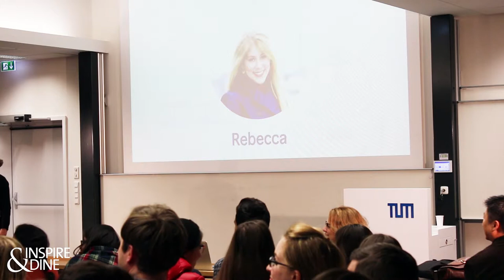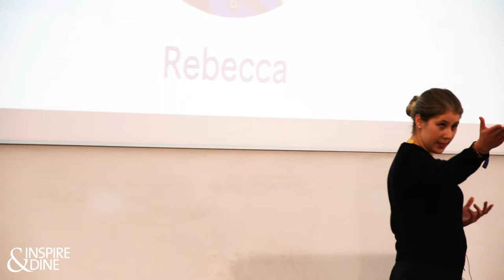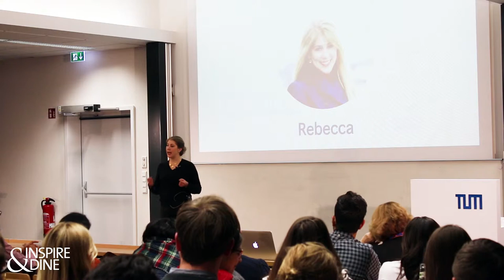Rebecca Bachmann: Entrepreneurship and the New Workforce (Inspire&Dine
Rebecca Bachman talks about the challenges of the future workforce and how this workforce and its entrepreneurial mindset can be a tool in solving essential problems of big corporations.

Inspire&Dine Talks provide an overview of what is going on in the CDTM environment and serve as a broad discussion forum between students, alumni, professors and partners of CDTM. Topics vary broadly from recent startup projects to experience reports shared by both industry representatives and students or professors.